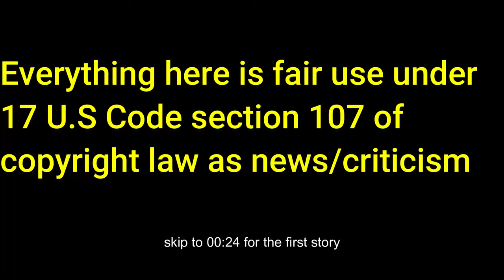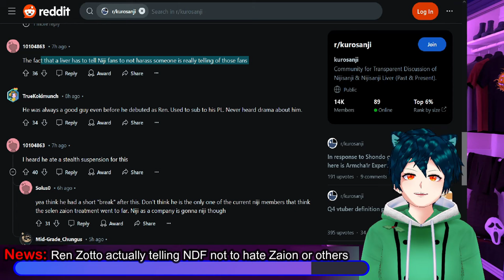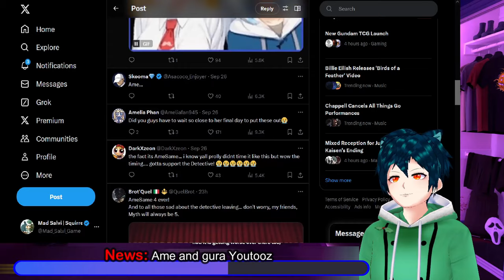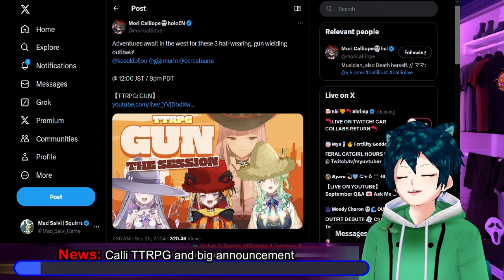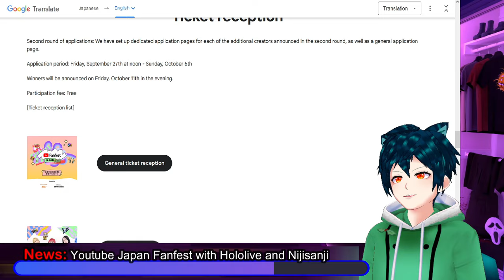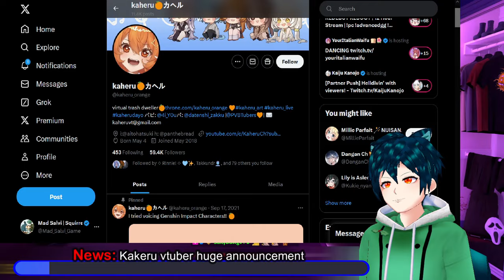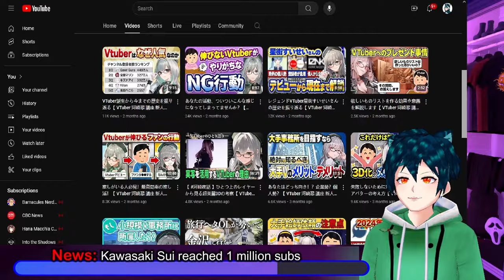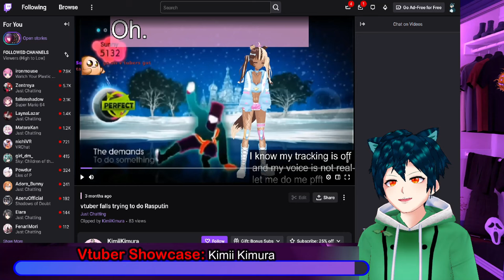Nijisanji Ren zotto corrects NDF, ame gets youtooz, indie goes to 1 million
Nijisanji's Ren Zotto had corrected NDF and fans when Zaion was terminated, and told them to not be mean
Ame is leaving streaming, and the artist behind Smol Ame remembers the past. Ame and Gura have a new Youtooz popping off, and they look cute.
Then we have the TTRPG that Calli did with biboo and others, where she made a big announcement.
Suisei is going to also be showing at the Youtoob Japanfest, a yearly fest for creators.
After this we have the Hololive Seasonal days merch
Kakeru vtuber makes a huge announcement for the future of their channel.
Finally for the news we have Kawasaki Sui has reached the 1 million subscriber mark.

00:00 Intro and Disclaimer
00:24 News: Ren Zotto actually telling NDF not to hate Zaion or others
03:31 News: Smol Ame memories from artist
06:33 News: Ame and gura Youtooz
08:02 update: Youtooz giveaway
08:52 News: Calli TTRPG and big announcement
11:50 News: Youtube Japan Fanfest with Hololive and Nijisanji
14:05 News: Hololive Seasonal days merch announced
15:45 News: Kakeru vtuber huge announcement
17:21 News: Kawasaki Sui reached 1 million subs
20:32 Vtuber Showcase: Kimii Kimura